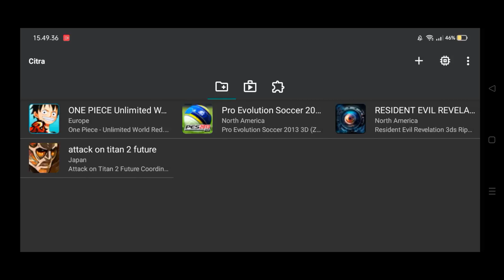New Citra MMJ AnTuTu Version, More Fps? | Test One Piece Unlimited World Red Mediatek Helio G85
Reso 1x (240p)

Settingan Default
Speed Limit 110%
Large Screen Custom Layout

Link Download Ada Di Komentar

My Device : Realme Narzo 30a Octa-Core(2x2.0GHz Cortex-A75 & 6x1.8GHz Cortex-A55
,Mali-G52 MC2 GPU Ram 4Gb Rom 64Gb